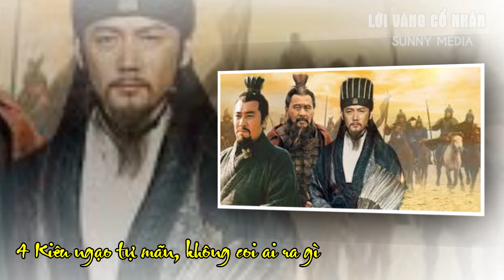Tam Quốc Diễn Nghĩa Tiết Lộ 8 Điều TUYỆT ĐỐI CẤM KỴ Trong Cuộc Sống Tránh Xa Kẻo Gây Họa Thiệt Thân